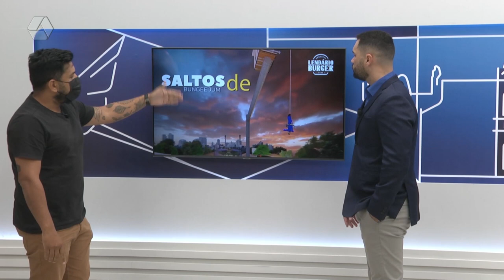Três Lagoas sediará um dos maiores festivais de hambúrgueres do estado